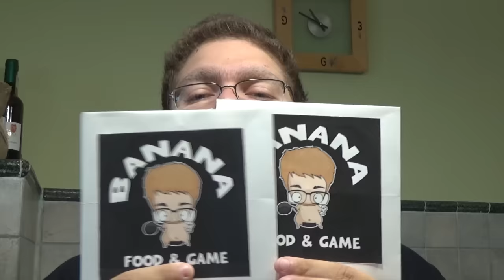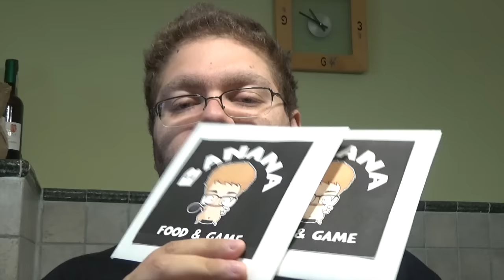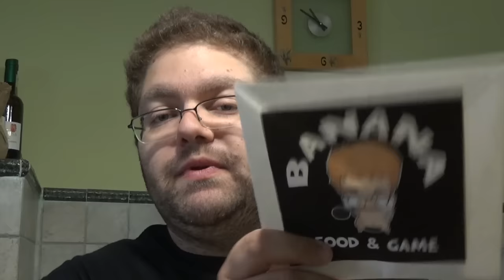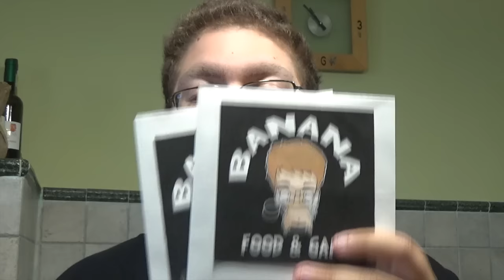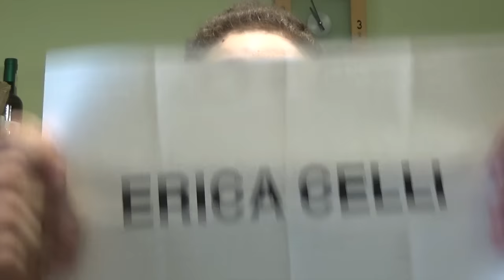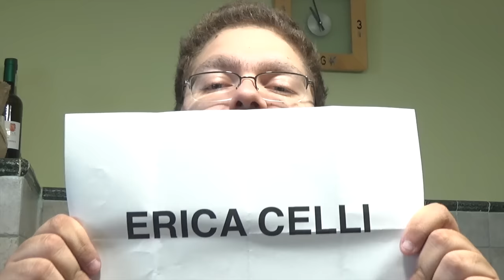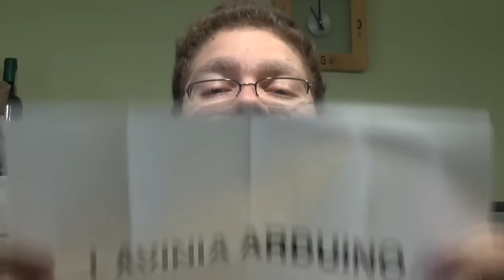1° CONTEST DEL BANANA - I VINCITORI !!!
E siamo giunti alla conclusione del 1° Contest del Banana !!!
Ringrazio ancora una volta tutti i partecipanti e anche tutti i giudici !!!
Buona visione !!

Vi ringrazio per i mi piace e per le condivisioni :D
Cercami anche sui social !!!